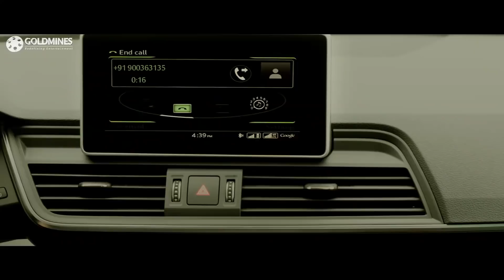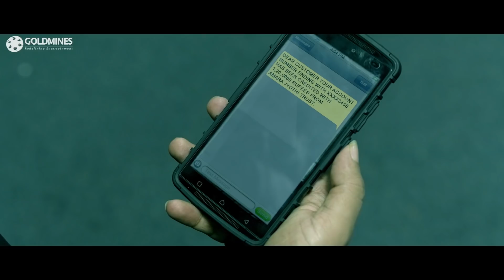किस तरह लड़की की सूज बुज से किडनैप होने से बची और हीरो को दिया गुंडों का पता | हीरो ने सबको धोया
Movie : The Return Of Abhimanyu